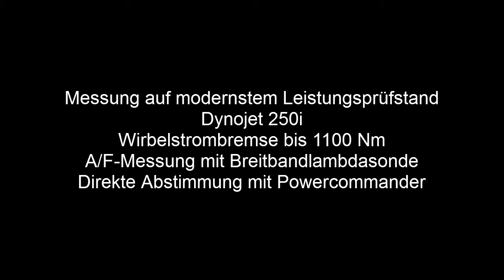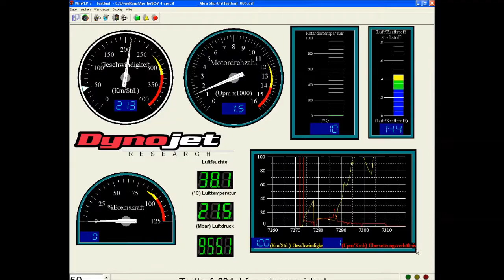Prüfstand Motorradtechnik Laure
Ihr zuverlässiger Partner für Italienische Motorräder . Wir sind Vertragspartner der Motorradmarken Aprilia, Moto Guzzi und MV Agusta. Auch führen wir Roller von Aprilia und Vespa.  Unserer Meisterwerkstatt versucht Ihnen jederzeit den bestmöglichen Service zu bieten.  Damit Sie stets unbeschwerten und sicher Ihrem Hobby nachgehen können . Bei unserem Team ist Ihr Fahrzeug in besten Händen